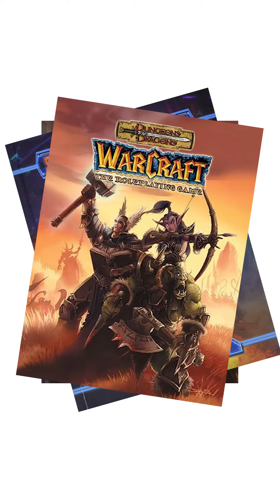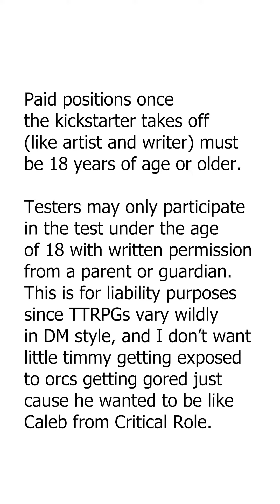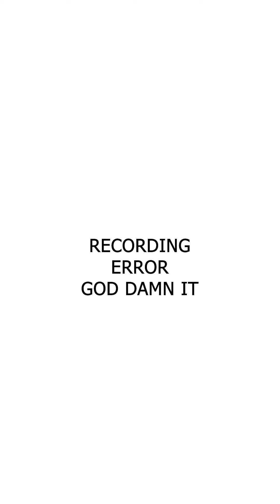I'm making an RPG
This was originally made for tiktok, so I'll just put the discord in the description